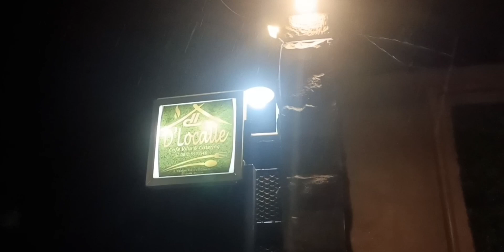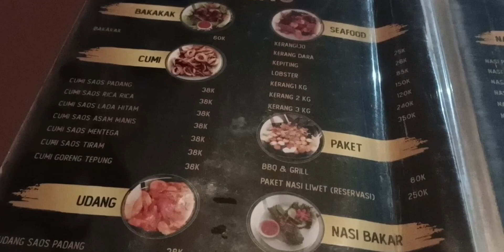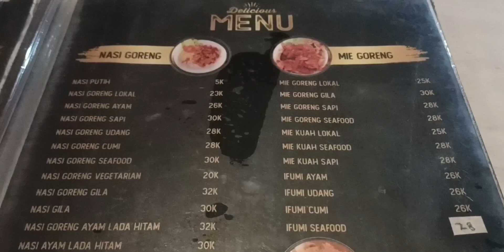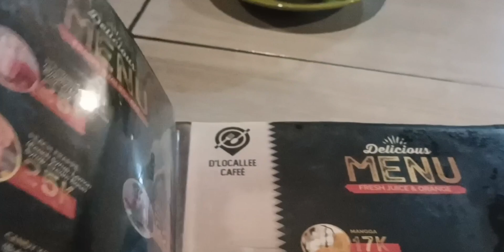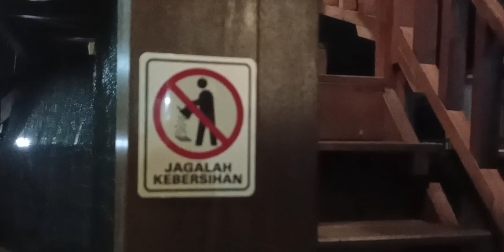Cafe d'locale ( Cicurug - cimelati )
dekat dengan kolam renang cimelati, cafe + ada tmpat nginep ny jg